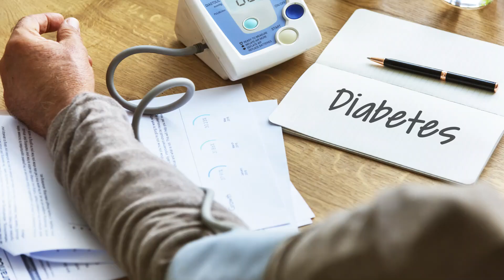విద్యా సాగర్ హాస్పిటల్ నూతన ప్రాంగణం గొప్ప ప్రారంభోత్సవం